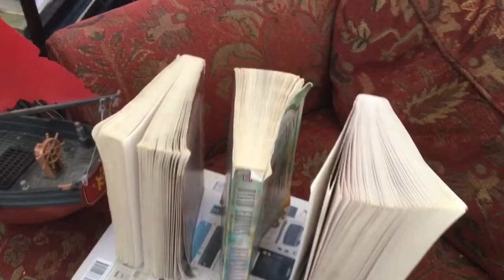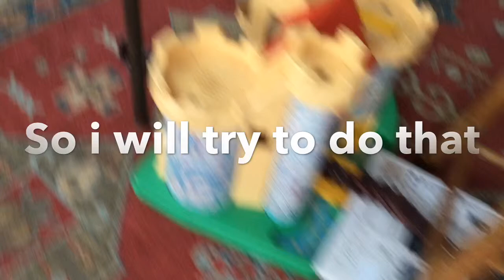A short Chain reaction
So yeah, may be less videos being uploaded at this current time.